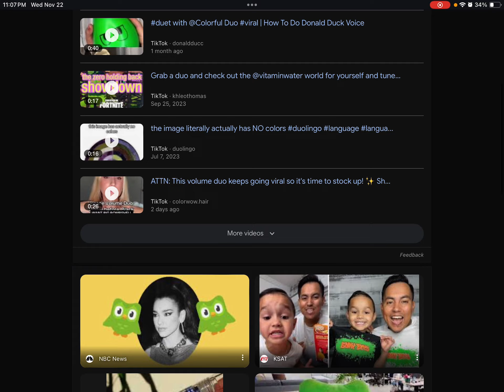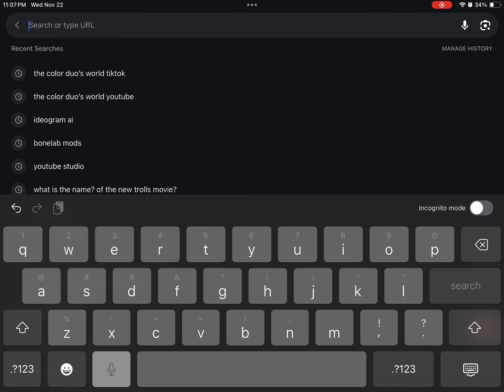I googled ￼￼￼ ￼ myself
This video was fun